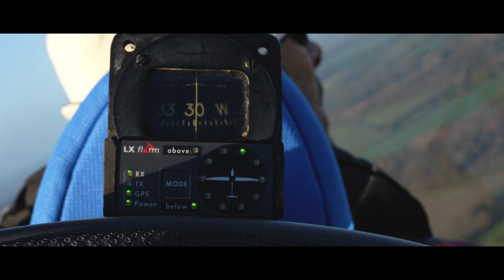A Portrait of Gliding (2022) - Short Documentary Film Directed By Charles Loble-Dott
This short documentary was made for my Film Production Course at UCA Farnham. The task was to make a three minute portrait on a person, place or thing. It could be fictional or documentary. I was eager to make a documentary film as it was something I had never done before.

I filmed my portrait at Lasham Airfield with Lasham Gliding Society. There I met a fantastic group of people who were eager to help me. Making this film also gave me the amazing opportunity to have a ride in a glider for the very first time!

Special thank you to John Purchas for making this film possible.

Produced, Directed, Filmed and Edited by Charles Loble-Dott
Narrated by John Purchas
Superman Rising, Pt. 1 / A Book of Hours - Junkie XL
Flight - Hans Zimmer